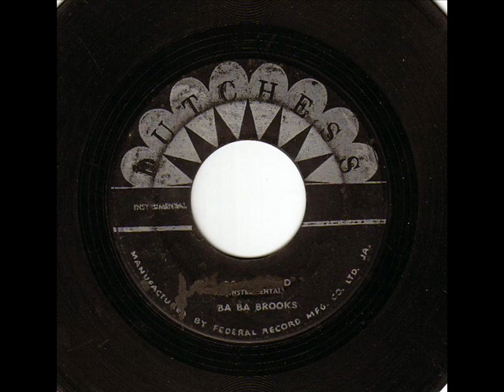baba brooks - robin hood ( dutchess 1963 )